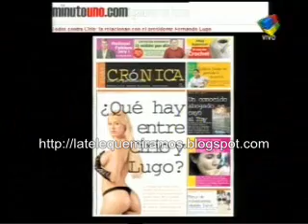Jesica Cirio en Mañaneras 4